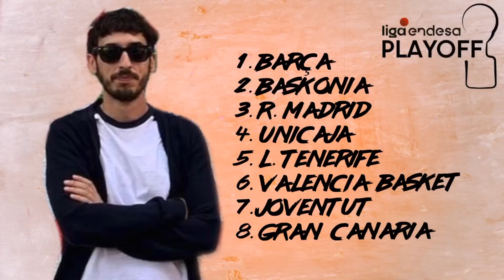PREMIOS Y PRONÓSTICOS ACB 22/23 (1º VUELTA)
Jugada la primera jornada de la segunda vuelta de la Liga Endesa nos atrevemos a dar nuestros pronósticos de cómo pensamos que va a acabar la liga regular y qué equipos van a juagar los PlayOffs de la ACB este año.

Ademas, queremos dar premios a los que mas nos han gustado en las primeras 18 jornadas:

✏️ MEJOR ENTRENADOR

🔝MVP PRIMERA VUELTA

😎 PREMIO ESPECIAL CHARLIE BELL

Estamos abiertos a vuestra opinión... Para darnos de puños, wey!